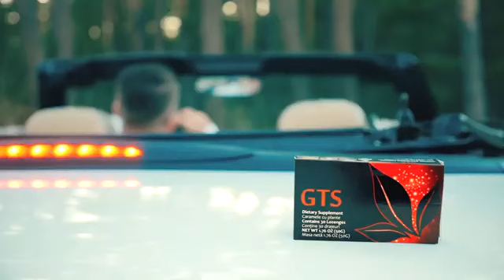Bigdoggpinc Affiliate ID # 931236 - GTS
Bigdoggpinc
ID: 931236 introduces All of our lozenges have Glutathione in them and it 100% absorbed there is no waste at all , like in the spray Glutathione so you're getting the benefits of glutathione when you take our lozenges.

GET STRENGTH
Who doesn’t want more vitality and stamina? GTS is uniquely formulated to support strength, stamina, and vitality. The all-natural ingredients support whole-health well-being in every delicious pineapple-flavored drop

Benefits
Enhances energy, vitality, and endurance
Supports overall health and wellbeing
Helps support the body’s natural metabolic balance
Helps support natural physical and mental stamina
Aids in mood support

Proprietary blend

Green Tea leaf
Green Tea leaf (Camellia sinensis) is a natural source of caffeine that can give you the boost you need to get through your busy day.

Siberian Ginseng root
Siberian Ginseng root (Eleutherococcus senticosus) is a natural remedy that has been relied upon for improving stamina, memory, and mental focus. Ginseng is also  useful for managing fatigue.

Magnolia Vine fruit
Magnolia Vine fruit (Schisandra chinensis) is an adaptogenic herb that helps improve the body’s ability to deal with stress by nurturing the arsenal glands.

Water Hyssop leaf
Water Hyssop leaf (Bacopa monnieri) may boost brain function, improving memory and focus, according to a number of studies.

Ashwagandha root
Ashwagandha root (Withania somnifera) has been shown to significantly improve reaction times during cognition and psychomotor tests, and significantly improve attention spans and memory, according to studies.

Pineapple
Pineapple is a rich source of B vitamins which are known to help the body process energy.

Gooseberry
Gooseberry (Ribes uvacrispa L.) is a rich source of vitamins and minerals such as magnesium and potassium. These offer many benefits, including maintaining a healthy blood pressure and helping to improve sleep.

Apple
Apple contains a natural sugar called fructose, which can serve as an effective source of energy for your body, but because it’s not a stimulant, it will not affect your sleep quality.

Other ingredients
100% All Natural, Non-synthetic: Molasses, Beet Sugar, Citric Acid, Pineapple (natural flavor).

Nutrition value
Serving Size: 1 lozenge

Calories:  6
Fat: 0 g
Carbohydrates: 2 g
Total sugar: 1 g
Protein: 0 g
Salt 0: g